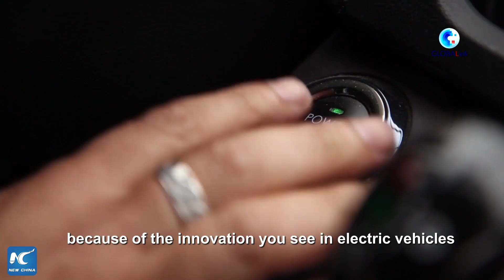GLOBALink | Sci-tech innovations drive China's development: int'l observers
"I'm very positive about China's future and technological advancement."
Experts said that China has invested a lot in science and technology, which are driving the country's development.